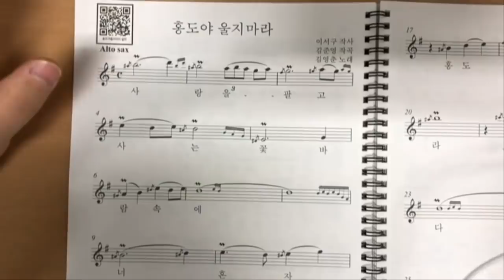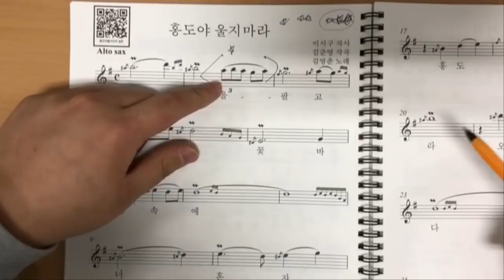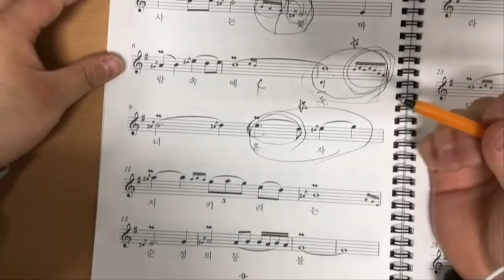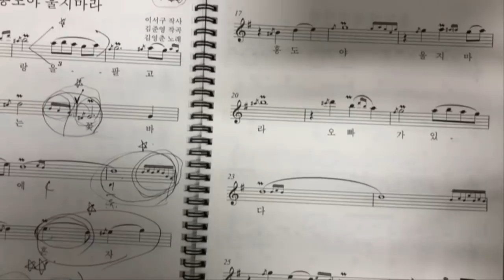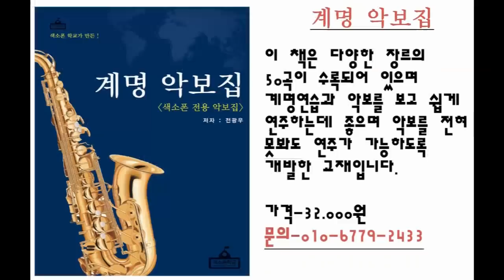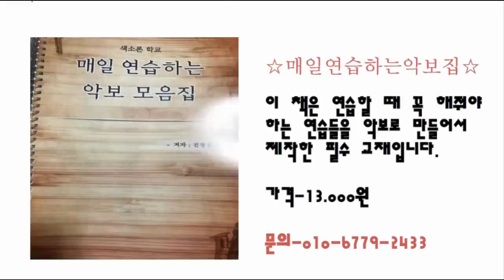홍도야 울지마라 리듬의 변화1탄 색소폰학교,색소폰강의,색소폰독학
중고급애드립악보집2집에 수록된 홍도야 울지마라 비브라토
강의입니다.
이 악보집을 구매 원하시면 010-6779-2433으로 주소와 성함
보내주시고 중고급애드립악보집2집을 구매한다고 문자주세요
가격은 배송비 포함 19000원입니다.

band.us/@knocksaxophone

1. 매일연습하는악보집-색소폰을 연습할 떄 연습할 것의 악보를

2. 쉽게연주하는애드립악보집-39곡의 가요집이고 앞꾸밈음 위주로

3. 중고급애드립악보집1권-20곡의 명곡으로 애드립과 꾸밈음,

4. 계명악보집-50곡의 쉬운 동요와 가요등이 들어있고 일반악보와

5. 찬양악보집-찬송가15곡과 복음성가 22곡이 들어있는 색소폰